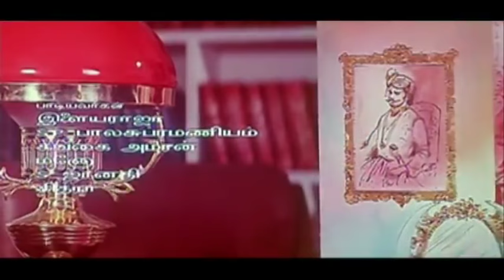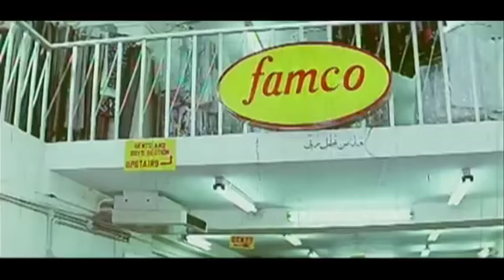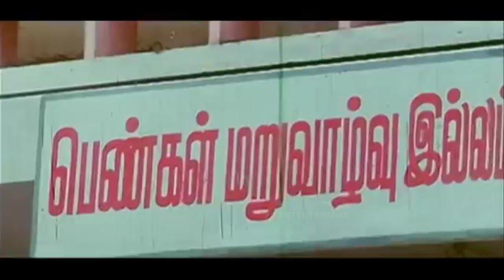My Dear Marthadan-Prabhu,Kushboo,Goundamani,Covaisarala,Super Hit Tamil Full Comedy Movie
My Dear Marthadan-Prabhu,Kushboo,Goundamani,Covaisarala,S S Chandran,Super Hit Tamil Full Comedy Movie,New Upload 2016